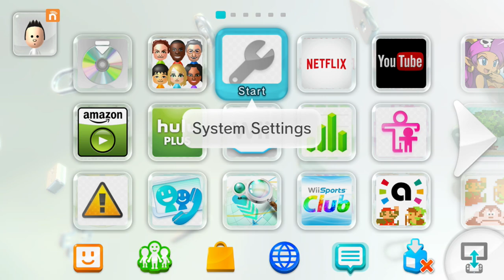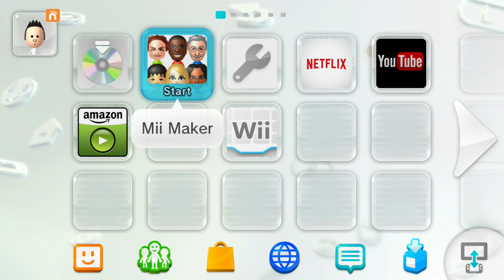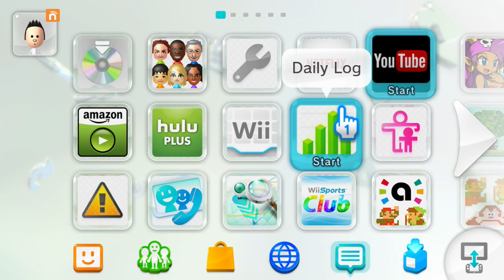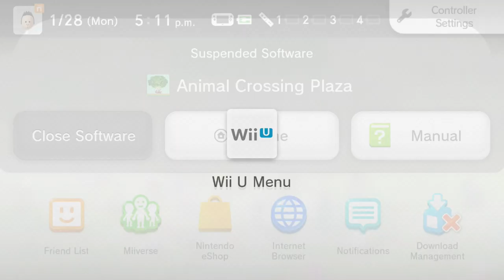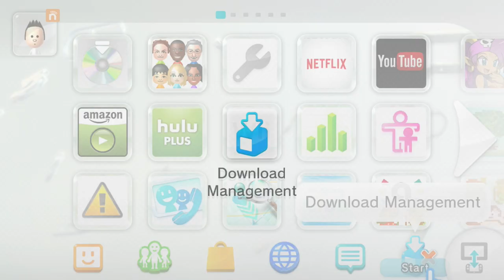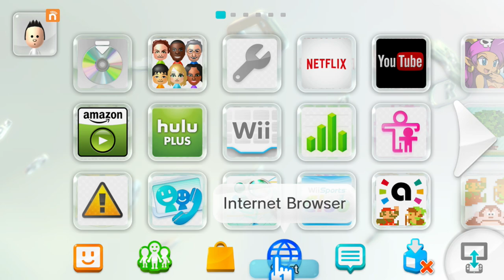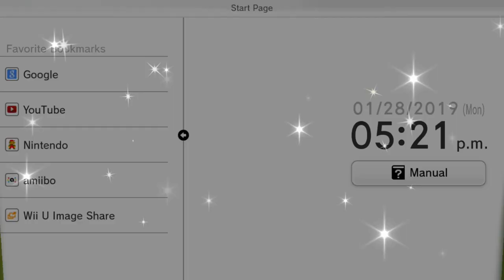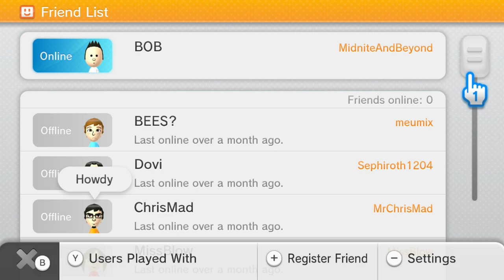Remembering the Wii U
Let's take a trip down memory lane, before saying goodbye to the Wii Shop Channel.